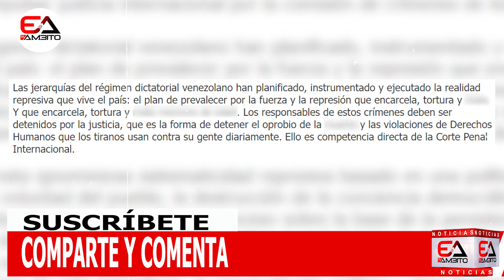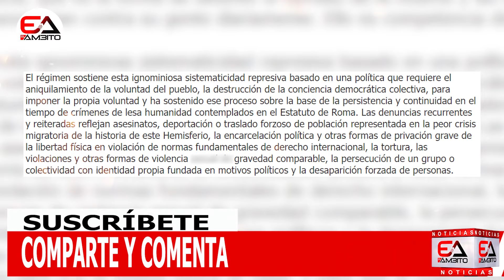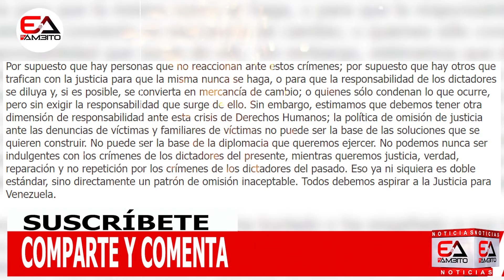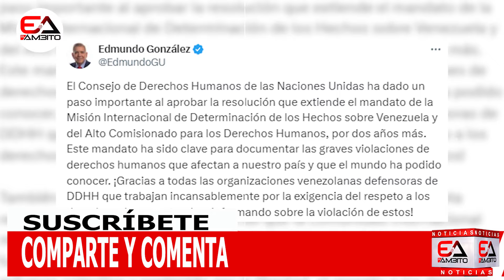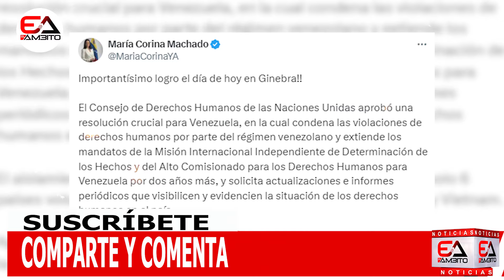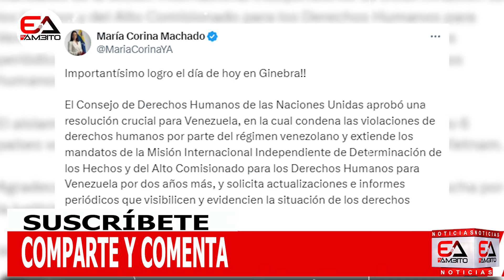OEA activa la intervención internacional contra Maduro | el plan que esperaba Venezuela